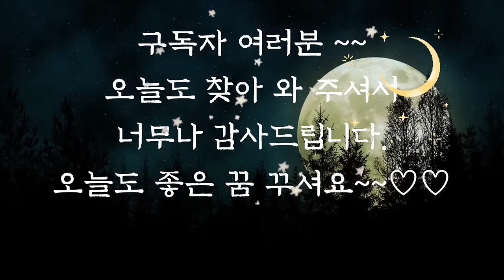💕듣다보면 잠드는 옛날이야기💕/지혜로운 며느리/중간광고없음/전래동화/옛날이야기/동화/잠자리동화/오디오북/수면동화/신혜/야담/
지혜로운 며느리 (0:00)
연평 바다 이야기 (12:12)
총각 구렁이 (23:20)
장가든 게으름뱅이 (34:25)
소금 장수와 구렁이 (46:01)
지독한 구두쇠 (58:27)
힘보다꾀 (1:00:44)
욕심많은 좌수 (1:08:01)
가짜 신랑(1:20:16)
 남편을 따라가려 한 여인 (1:34:23)
기러기와 표주박 (1:44:47)
비단 세필 (1:53:20)
바가지 위의 버들 잎 (1:58:34)
신부를 찾아나선 총각 (2:01:09)
백정의 딸 (2:13:09)
산삼과 돌이 (2:24:04)
고을의 장사들 (2:30:32)
큰 코다친 게으름 뱅이 (2:51:46)
이야기 정리 및 의견(3:01:51)

직업에 귀천이 없다라는 말 들어보셨지요.
하지만 예나 지금이나 현실은 그렇지 않은 것 같습니다. 앞에서 들려드린 백정의 딸 이야기에서 백정은 매우 하찮은 신분으로 나옵니다.
실제 백정은 조선 시대의 평민 하류에 속하는, 어쩌면 천민 노비보다도 더 사회적인 인식이 나쁜 계급이었던 것 같습니다.
지금 우리가 사는 세상은 많이 달라졌을까요? 아직 잘못된 인식이 남아 있는 것 같은데요. 계급에 따른 불평등이 없는 세상이 되면 좋겠습니다. 오늘도 재미와 감동을 주는 옛날 이야기와 함께 편안한 잠자리 되시길 바랍니다